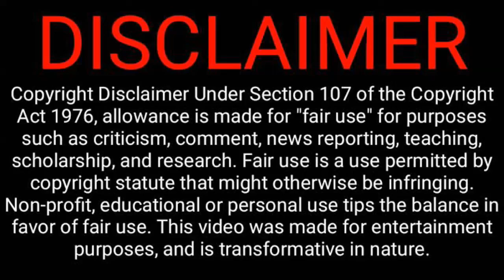Mexico 4k UltraHD-Scenic relaxation film with soft music|calming music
M E X I C O
Perhaps the natural attraction on our list that is most removed from Mexico City – it’s around a four-hour drive away, to be precise – the Grutas de Cacahuamilpa are in the state of Guerrero. Forming a key part of a gorgeous national park, this system of underground caves takes about two hours to see in its entirety. Look out for the cave drawings that adorn many of the walls of this majestic tourist attraction.
For breathtaking views and brisk walks, check out the Nevado de Toluca, also known as Xinantécatl, which sits in a national park. Located in the State of Mexico, this volcano makes for an amazing visit from central Mexico City. Winter is as good a time as any to visit this natural marvel, because you can admire the snow-topped peaks – make sure to wrap up warm against the biting cold

This video about 4K ultra HD views of MEXICO with calming relaxation music.Hopefully get huge pleasure and entertainments.